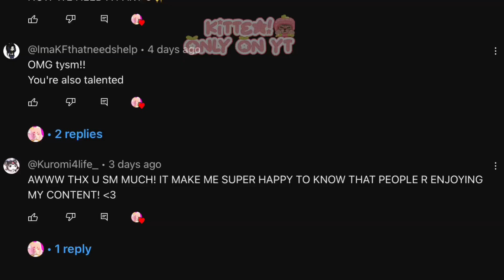appreciation post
: 💮 : 𝐢𝐧𝐟𝐨 ꒰ ❀ ꒱
[ Hello! My name is KitTea! This is a video about whatever the title is on the video you are watching ]

:💮 : 𝐜𝐫𝐞𝐝𝐢𝐭𝐬 ꒰ ❀ ꒱
description made by blxssi:

:💮 : 𝐟𝐚𝐪 ꒰ ❀ ꒱
  𝗮 :: kinemaster pro, ibispaint x (paid) , alight motion, gacha club
↳ 𝗾 :: what content are you gonna be making
  𝗮 :: krew content :D

:💮: 𝐬𝐨𝐜𝐢𝐚𝐥𝐬 ꒰ ❀ ꒱
↳ ⸙͎ youtube :: KitTea ! (you are here)
↳ ⸙͎࣪ 𝐫𝐨𝐛𝐥𝐨𝐱 :: s0ftkittea